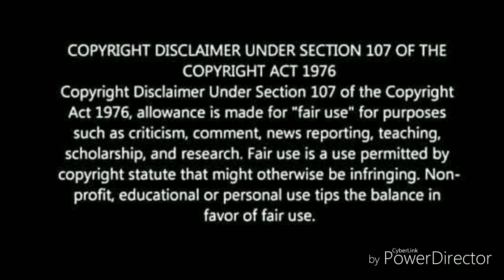3 மாவட்டங்களுக்கு நாளை ரெட் அலர்ட் எச்சரிக்கை ! வானிலை மையம் வெளியிட்ட அதிர்ச்சி தகவல் !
3 மாவட்டங்களுக்கு நாளை கனமழை எச்சரிக்கை ! வானிலை மையம் வெளியிட்ட அதிர்ச்சி தகவல் !